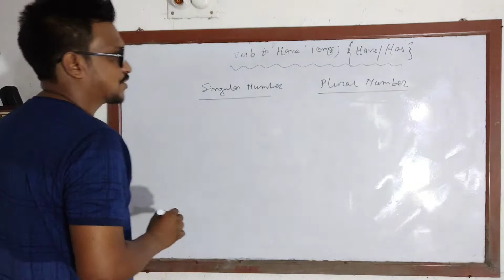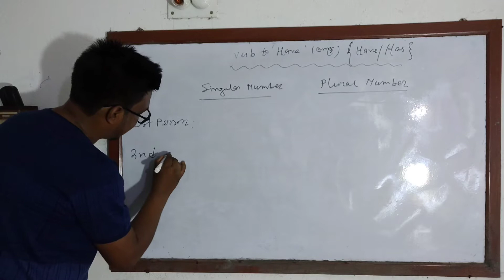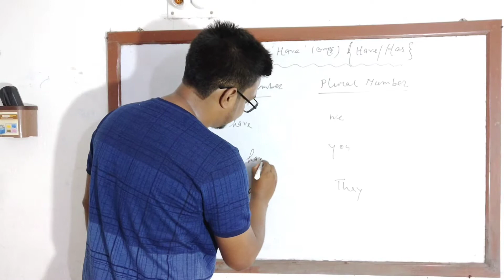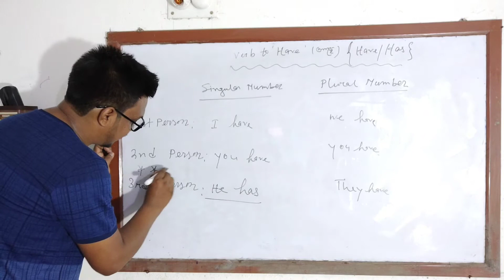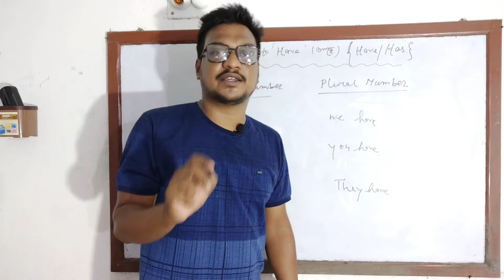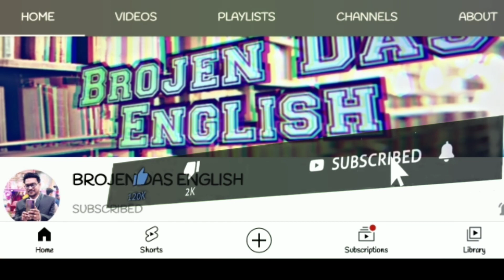Have Has Had use in english | When to use has have and had | Use of have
have has had use in english | when to use has have and had
how to use have has had

In this video you will learn the usage of have and has. all the notes of all the semesters of English Honours will be available in my YouTube channel - BROJEN DAS ENGLISH .
on my YouTube channel you can find a series of grammar related video and spoken English related video. so please subscribe and share to your all friends as many as possible...